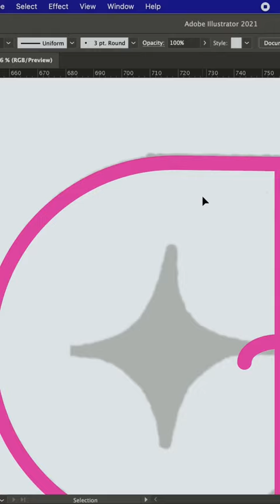Happy 57th National Day Singapore 🇸🇬 - Lettering Art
Happy 57th National Day y’all!! 🇸🇬 What’s your plan for today? I typically hate crowds but fireworks’ an exception 💥 Swipe to see some other colour options; also, can you spot the 57?

Instagram ✶ @leahdesign / @passionparadeco / @thebackseatview
TikTok ✶ @leahdesign / @passionparadeco
Pinterest ✶ @leahdesignsg

〰 Wanna learn Calligraphy?! Sign up for my online course – The Ultimate Calligraphy Course (*free course preview available for your eyes to peep!)

〰 Learn for free - here are 2 free months of Skillshare lessons!